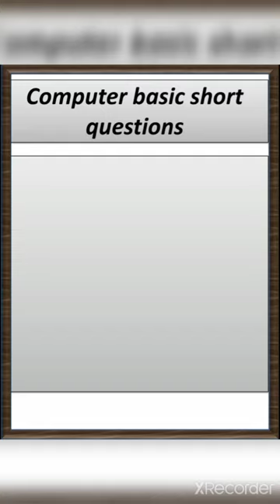computer basic knowledge questions || computer quiz questions || computer short video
Computer mouse is used for ____ ?
Google Chrome is an example of
Answer =  internet
basic computer knowledge
basic computer question answer
short video
Google Chrome kya hai
Google Chrome kiska example hai
email based on Standards known as
email kesapa calata ha
email Kay ha
computer class
computer class 10th chapter 1
class 10th computer short questions
class 10th computer basic questions
computer course
computer basic knowledge in English
computer basic knowledge in hindi
computer drawing
computer science
computer full form
part of computer
computer typing
computer shortcuts keys
computer short video
computer short questions
computer short questions answers in English
computer short down shortcuts keys
computer shortcuts
computer short questions
computer short tricks in hindi
computer shortcuts keys tricks
computer tricks
computer shortcuts keys use
computer short questions answers
computer short questions answers in pdf
part of cpu
how many types of computer